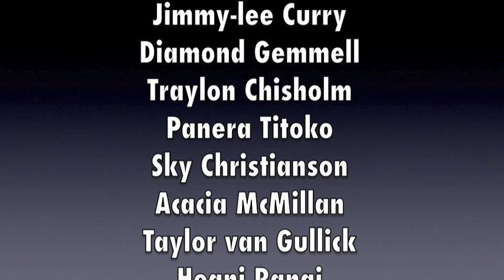A DAY WITH THE ALL BLACKS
Kawerau Intermediate students joined thousands of other kids in meeting some of the All Blacks in Te Puke.